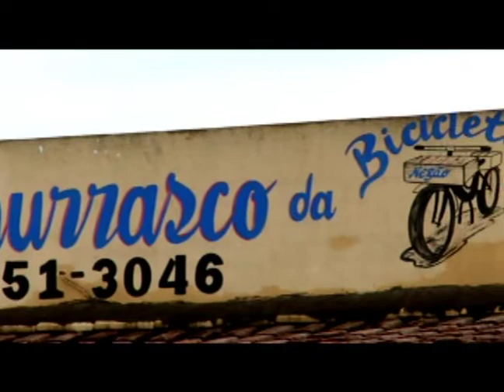Terra Paulista - No fio do podão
O projeto Terra Paulista é uma iniciativa do Cenpec (Centro de Estudos e Pesquisas em Educação e Ação Comunitária), ONG com larga atuação em educação e cultura em âmbito nacional. O projeto resultou no lançamento de 16 documentários, 3 livros, material para-didático para uso na rede pública de ensino e um portal na internet

Os filmes, lançados no Itaú Cultural e na Cinemateca Brasileira, foram exibidos nas TVs Cultura e Futura.

No fio do podão

A paisagem de grandes parcelas do interior paulista está em processo de transformação: impulsionadas pelo interesse internacional no etanol, as plantações de cana-de-açúcar proliferam por toda parte. Cada nova safra tem sido responsável pelo deslocamento, para os canaviais paulistas, de grandes contingentes de trabalhadores provenientes das regiões mais pobres do Brasil.

Em meio às plantações, distante de sua terra e de suas referências culturais, esse trabalhador volante subsiste em condições extremamente difíceis. De 2004 a julho de 2007 já ocorreram  17 mortes nos canaviais, supostamente por exaustão. Este documentário lança olhares sobre as dificuldades da produção dessa fonte de energia alternativa.

Direção, Fotografia e Montagem:
Tatiana Lohmann

Produção:
Marilia Alvarez